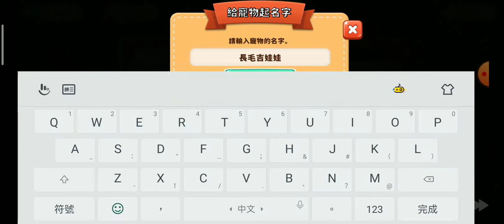【哈囉萌寵開心屋】 ------ 結合了餐廳遊戲, 寵物及整理家具的混合遊戲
進入《哈囉萌寵開心屋》的世界！幫助小珍收集寵物，並將破舊的老房子改造美麗豪宅。來與新朋友、鄰居還有第一隻寵物一起，開始你的旅程！

快速完成特殊的烹飪、園藝與手工製作任務，幫忙整修豪宅中的空間。掌握當廚師、園丁與木匠的技能，為貓狗修復家中的每個角落。《哈囉萌寵開心屋》的精彩世界可以免費遊玩，可愛的毛毛寵物等著你來，快開始吧！

■ 裝飾並選擇理想的夢幻家園設計
■ 領養一大群可愛的貓狗
■ 令人上癮的遊戲內容，包括烹飪、園藝與手工製作
■ 幫寵物洗澡、餵養與玩耍，和寵物建立感情
■ 認識有趣的人物，聆聽他們的精彩故事
■ 數百個好玩的關卡等你來完成
■ 收集獨特裝飾並布置在豪宅中
■ 厲害的強化道具可以幫你面對挑戰
■ 拿到鑰匙解鎖豪宅周圍的新區域

《哈囉萌寵開心屋》將廣受歡迎的虛擬寵物模擬器《哈囉萌寵》化身為大家都可以享受的免費休閒遊戲。結交新朋友，幫你找到可愛的寵物，修復豪宅並揭開莊園的謎團！

若遇上任何技術性問題，請與我們聯繫，我們會以最快的速度為您解決問題。

混合了各種現代流行遊戲的混合遊戲, 有寵物, 有家具還有餐廳, 滿好玩的, 手快的話, 兩三天就能玩到100多關了, 剛開始的時候, 有bug,前沒有升上來, 但是還是可以買東西升級, 沒什麼影響, 更不用說貓貓狗狗也太kawaii了吧, 超愛的, 只是家具劇情方面要等很久, 我就只是skip掉而已. 這點有些不太滿意.
餐廳關卡, 目前解鎖到冰淇淋和waffle這關, 手快的話, 基本不會太難玩

個人評分 ( 5分滿分)
玩法 : 5分  具有挑戰性, 手的速度要快, 偶爾關卡有特殊條件需要滿足, 基本並不會太難玩, 很刺激
剧情 : ４分 抱歉, 其實很多劇情都skip點了, 等不下去的家事, 開頭是喜歡養流浪動物的奶奶失蹤了,愈是孫女就幫忙照顧奶奶的別墅, 爺爺負責修理家具, 玩到100多關, 基本劇情就是找到貓貓狗狗,然後處理家具要等, 或是隔壁鄰居把寵物用品帶過來這樣, 最後就是有個想要買房子的反派, 該故事和我之前玩的另一部candy crush 遊戲解鎖家具的劇情差不多
畫質 : 4分 簡單可愛的2d風格, 重點是貓貓狗狗很可愛
音频 : 3分 普通